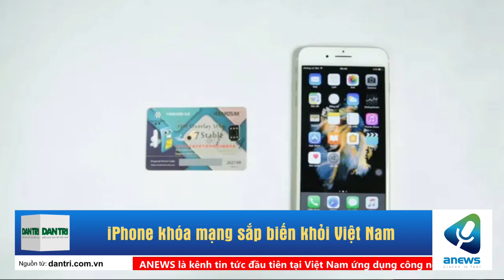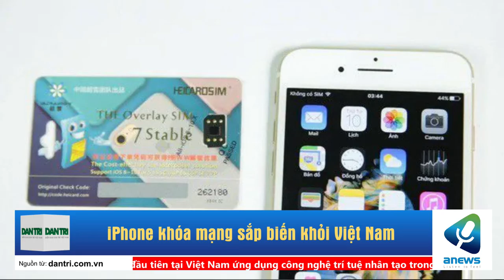iPhone khóa mạng sắp biến khỏi Việt Nam